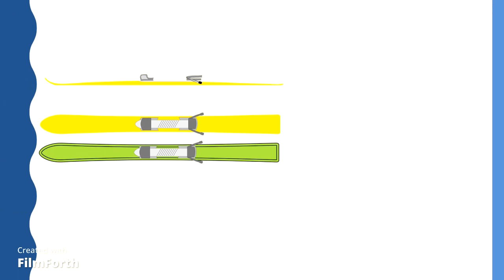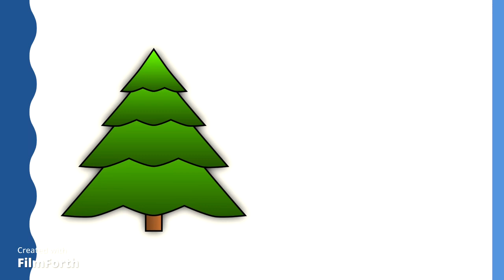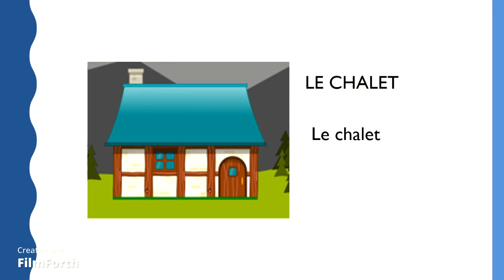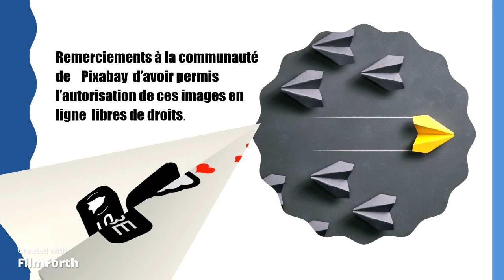Hiver - Imagier🏔️❄️🏘️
Bonjour,
Cette vidéo que je te propose est un imagier sur le thème de l''hiver🏔️❄️🏘️ qui présente des images ainsi que les mots orthographiés en script, majuscule minuscule et cursive. Elle s'adresse plus particulièrement aux enfants du cycle 1.👧👧🏾👧🏻
L'imagier est un outil pédagogique pour stimuler la mémoire visuel et auditive des enfants ainsi que le langage oral et le vocabulaire.

                                                 ☆*: .｡. o(≧▽≦)o .｡.:*☆

Voici le lien de la vidéo de présentation de bagage conseils enfants en cliquant sur ce lien 👇

À bientôt !